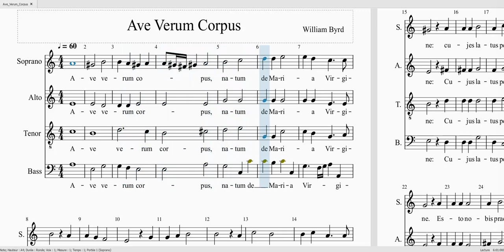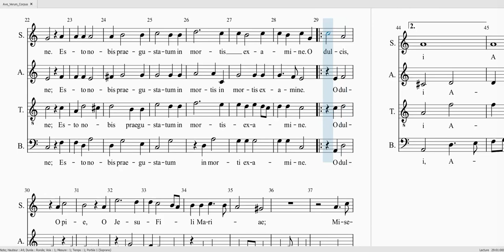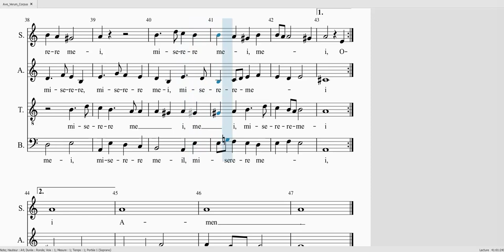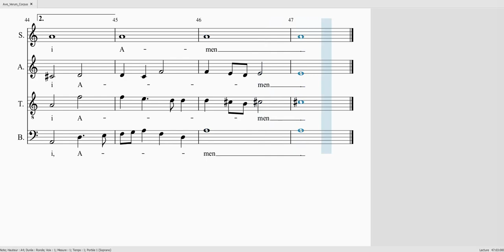BYRD Ave Verum Corpus S 40 ATB 100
Byrd : Ave Verum Corpus

Soprane 40%
Alto 100%
Ténor 100%
Basse 100%